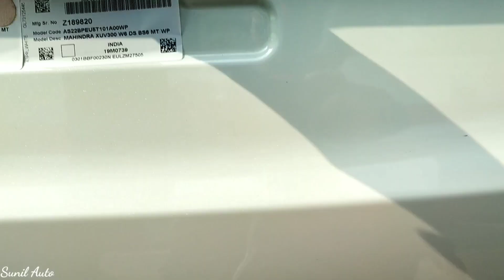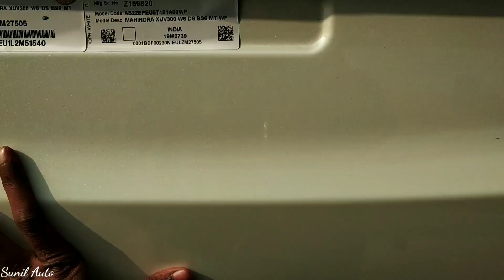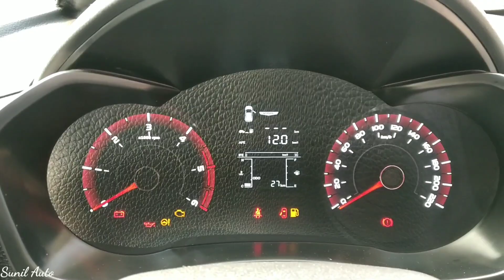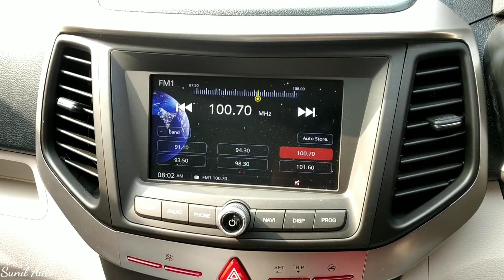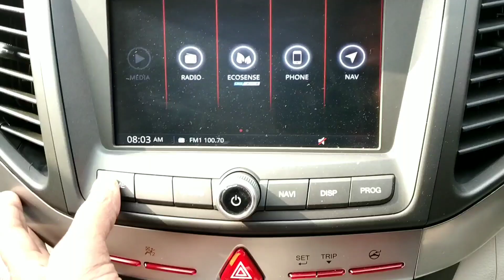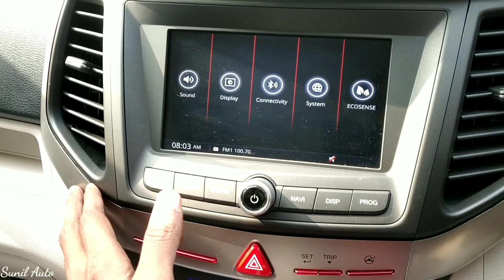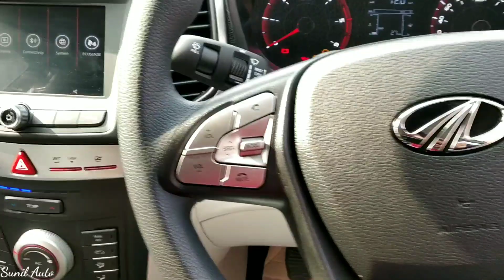Mahindra XUV300 W6 2021 ₹8.98 Lakh | XUV300 Detailed Review | Safest Car | Price • Features • Spec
Mahindra XUV300 Car ka detailed Review is video me dikhaya gya hai hai jisme Xuv 300 car ke features Interior and Exterior ko cover kiya gya hai Mahindra ne Xuv300 ko 4 Variants and Two Engine Options me Launch kiya hai or is Suv Car ko 5 Start safety rating mili huyi hai Apne segment ki kafi behtareen safest Car hai Mahindra XUV300 and is car ka Ex Showroom price 8.98 Lakh hai...

Special Thanks:-

Narain Automobiles (HazratGanj)
Lucknow- 226001